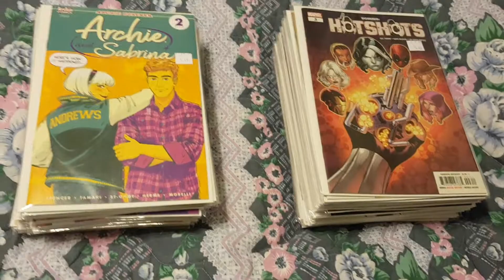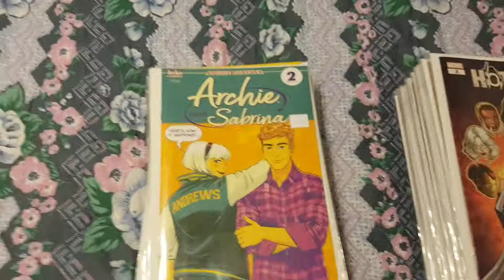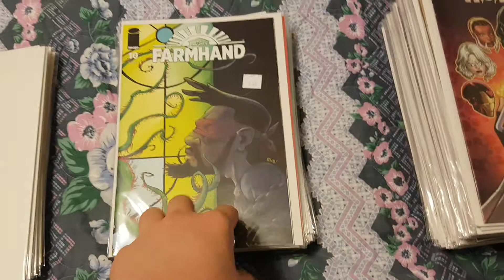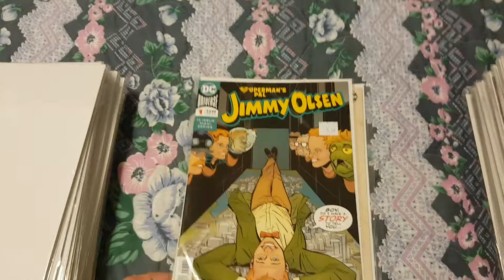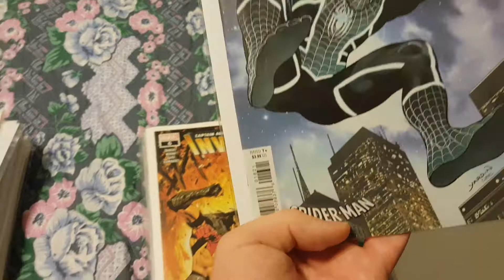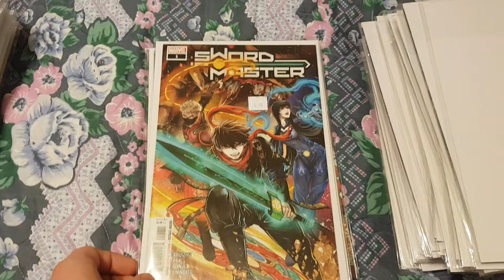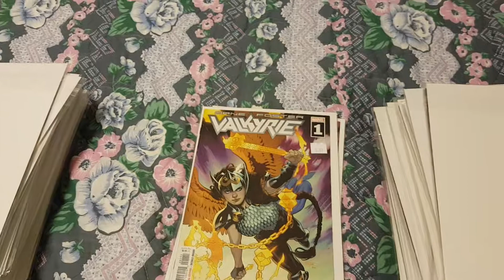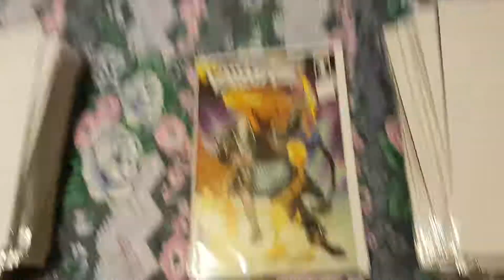House of X #1! Loki #1! Valkyrie #1! Sword Master #1! Collapser #1!-All New Comic Haul #121!